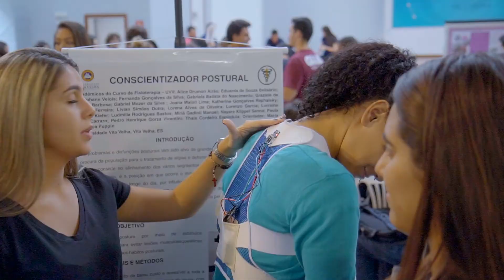InovaWeek UVV - O que te motiva?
Evento universitário mais disruptivo do Espírito Santo, o InovaWeek mobiliza mercado e comunidade acadêmica numa semana totalmente focada na descoberta de ideias e projetos que transformam conhecimento em inovação.